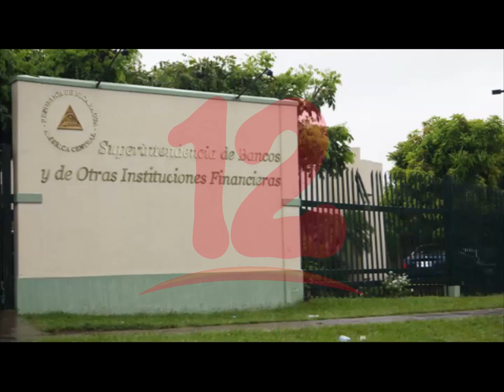Al menos 50 mil PYMES estarían beneficiándose con renegociación de créditos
PYMES celebran normativa que permite renegociación de créditos en el país.